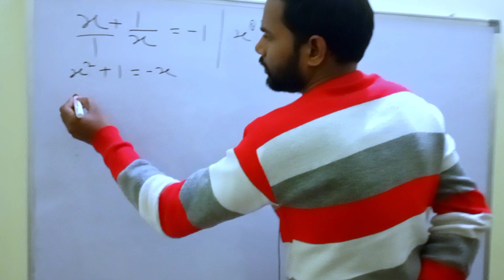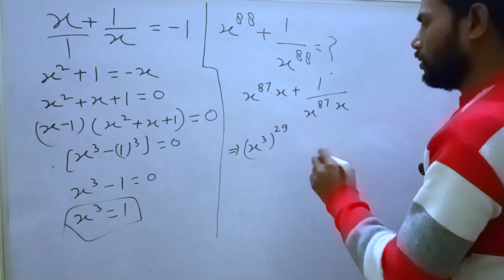Math Viral Problem 🤑🤑